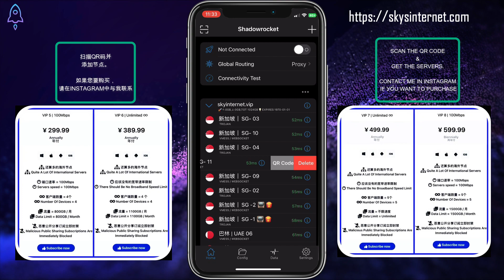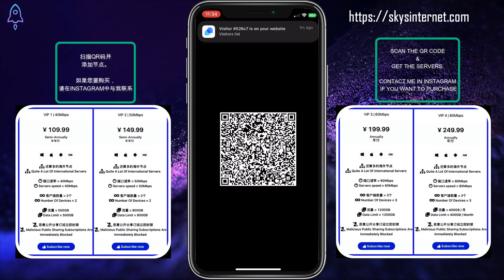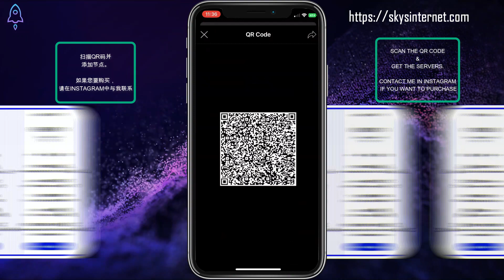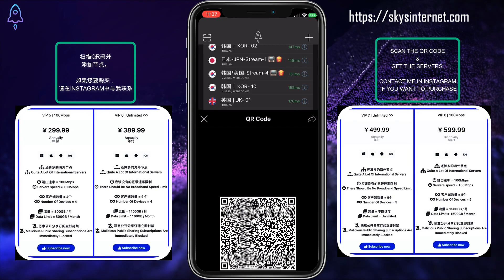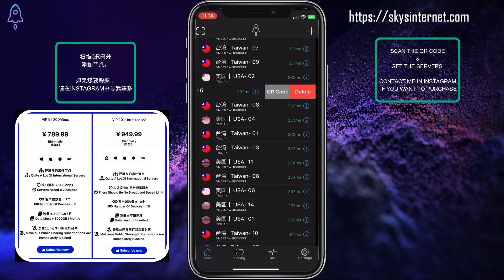小火箭免费节点机场分享 | Shadowrocket VPN Servers| ShadowRocket 免费节点分享 | Japan, Singapore & Hongkong